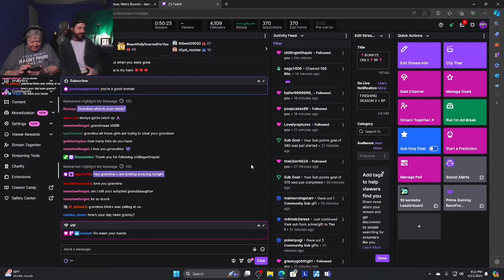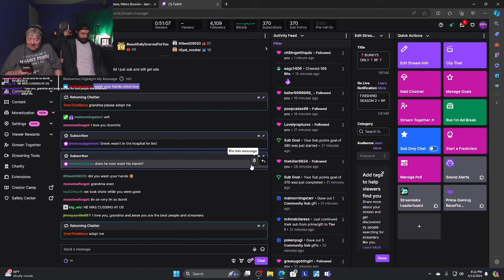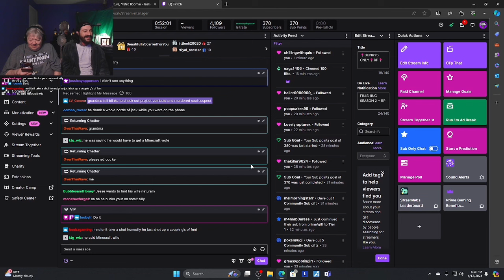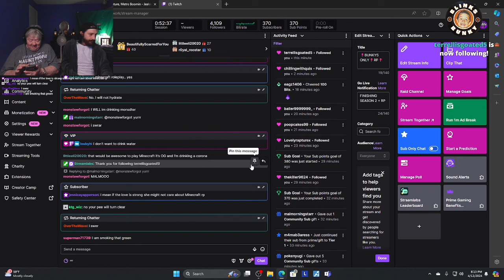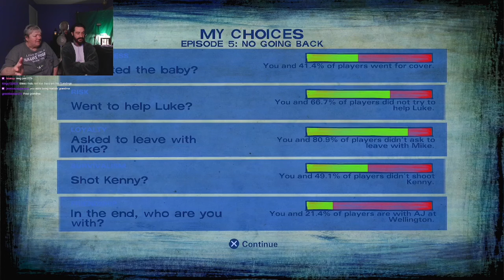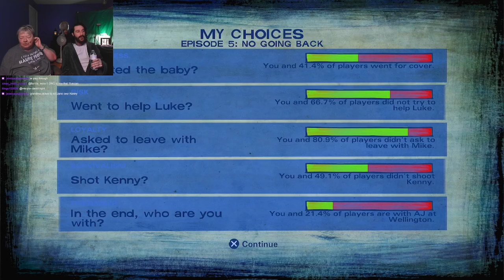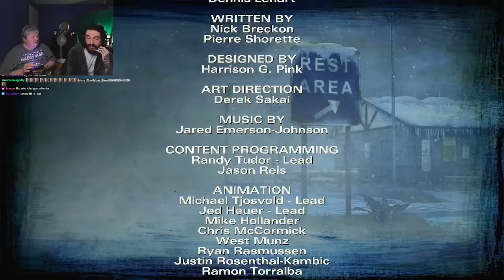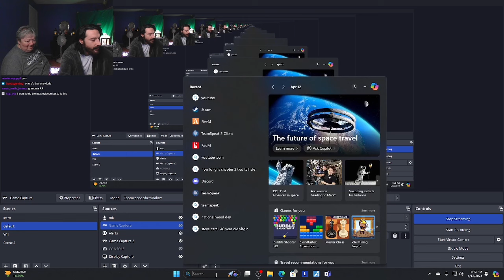Season 2 FINALE with Grandma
Come hang out with us live on Twitch